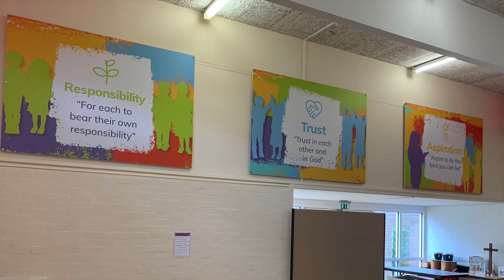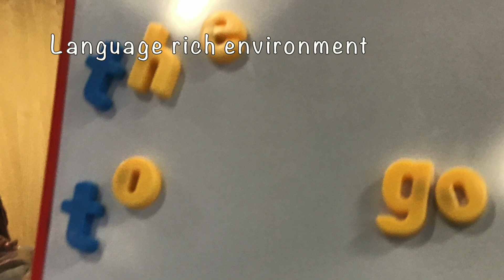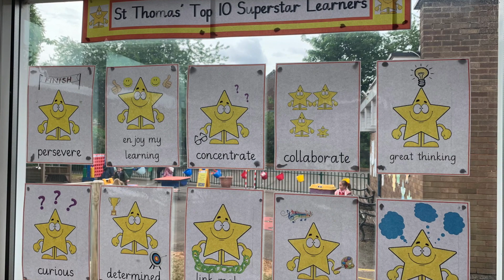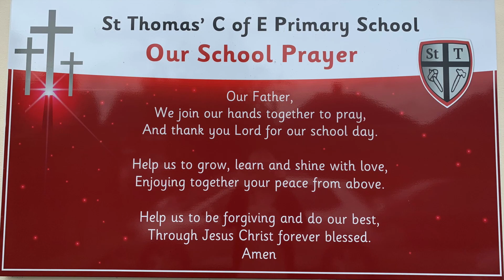St Thomas' Welcome to Reception